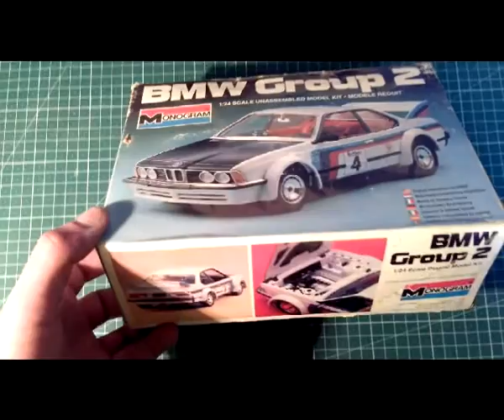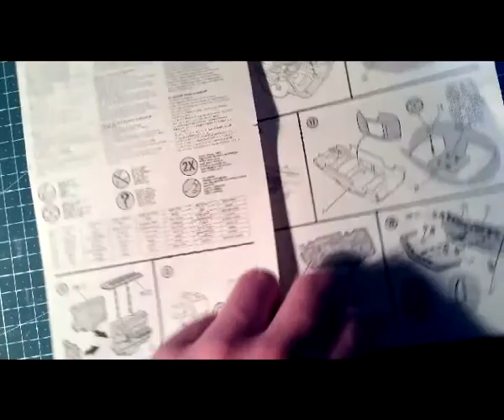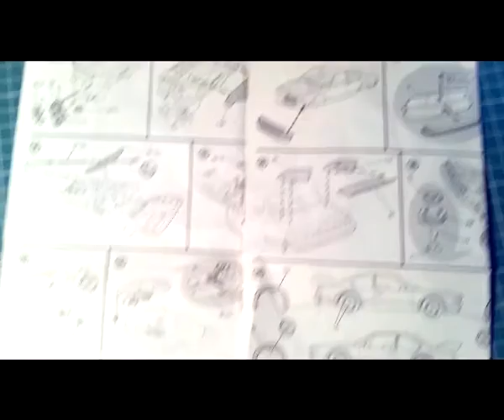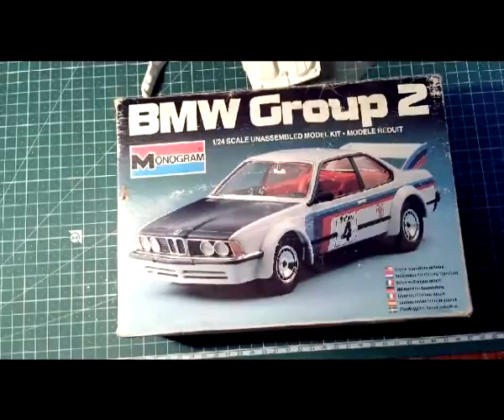В мире моделизма выпуск 32 - BMW M6 Group 2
Обзор сборной модели автомобиля BMW M6 Group 2 в масштабе 1:24 от Monogram